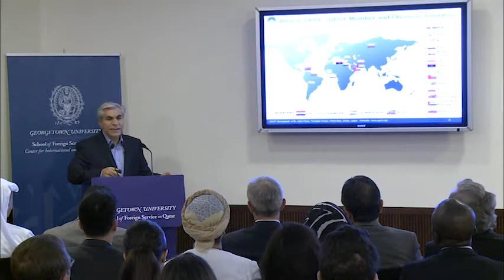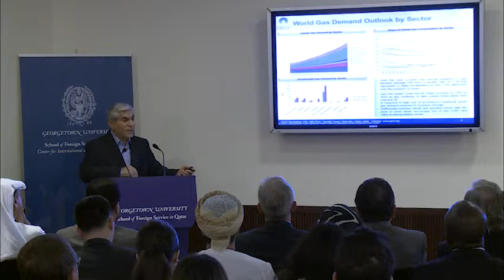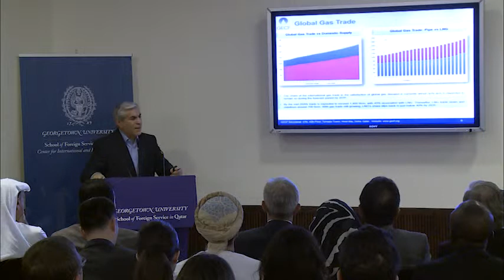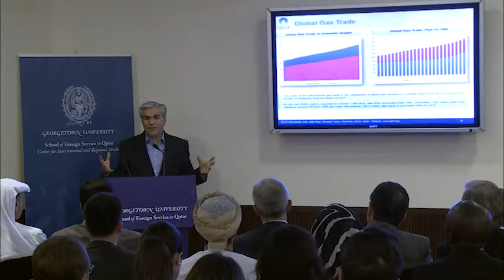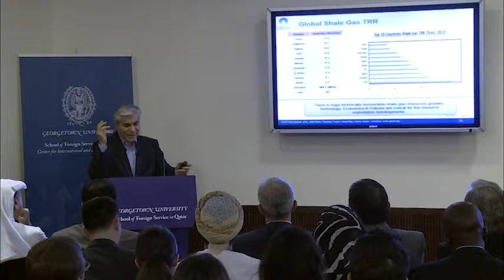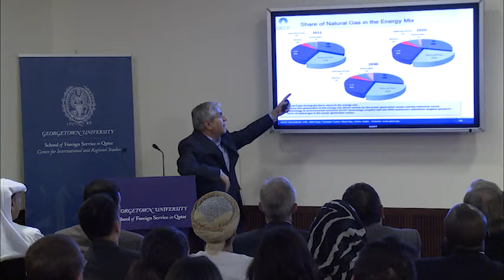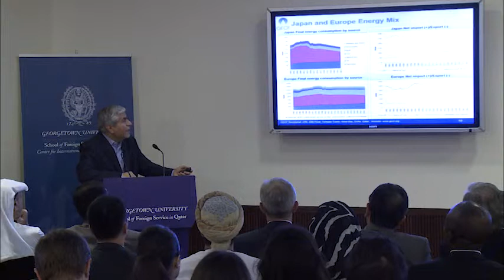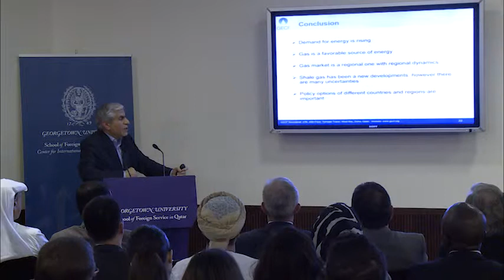Gas and Alternative Fuels, Present and Future Share and Challenges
H.E. Dr. Seyed Mohammad Hossein Adeli is the Secretary General of the Gas Exporting Countries Forum and a former Iranian diplomat.  In this CIRS monthly dialogue he discusses gas market dynamics, including LNG and pipeline, and gives an overview of shale oil, the latest revolution in energy.